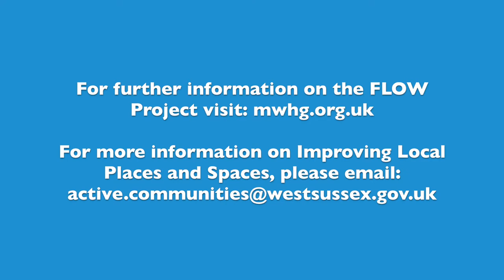Improving Local Places and Spaces (Community Led Improvements) – FLOW Project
West Sussex County Council continues to support ways that Towns & Parish Councils and local community groups can become involved in tackling issues in their local area and enhance the quality of their neighbourhoods through Improving Local Places and Spaces

Improving Local Places and Spaces is built up of three strands, each strand includes many different ways in which you can get involved. Communities can raise concerns about highways issues within their area and put forward an application for funding through either a Community Highways Scheme or Operation Watershed

The FLOW Project (Fixing and Linking our Wetlands) have been working with West Sussex County Council to keep an eye on the ditch network in the Manhood Peninsula and working with communities to help with any improvements that can be made to reduce flood issues.